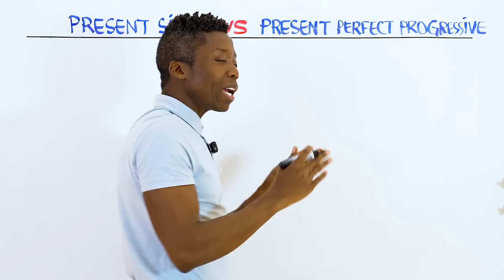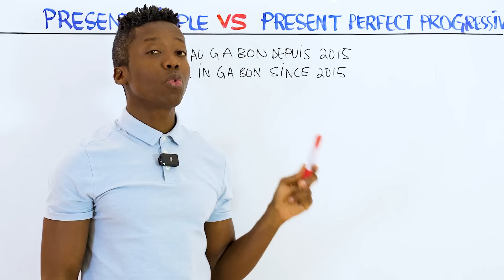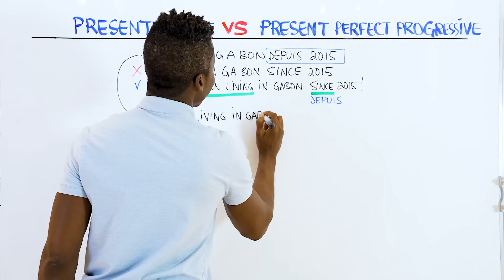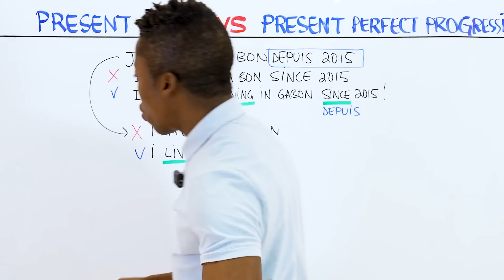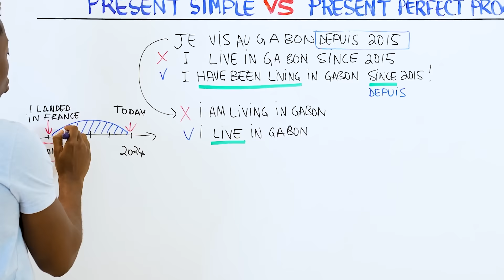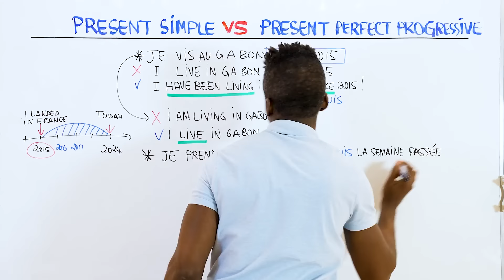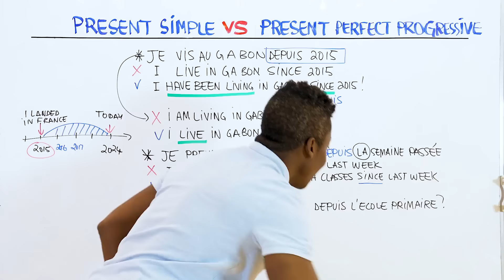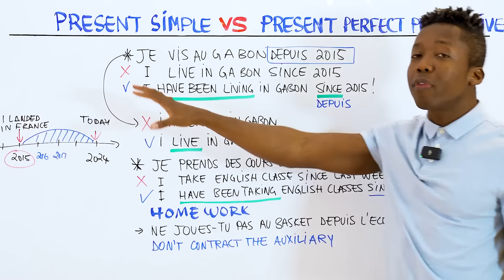Arrêtez de dire "I live in France since 2015" en anglais | Dites plutôt...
Dans cette vidéo, nous explorons toutes les différences entre le Simple Present et le Present Perfect Continuous en anglais. Les locuteurs francophones ont souvent du mal à distinguer ces deux temps verbaux, et commettent fréquemment des erreurs telles que l'utilisation erronée du Simple Present pour décrire une action commencée dans le passé et se poursuivant dans le présent.

Après avoir visionné cette vidéo, vous allez non seulement clarifier ces confusions, mais vous ne commettrez plus jamais ces erreurs.

Nous passerons en revue les structures grammaticales, les utilisations spécifiques et des exemples concrets pour vous aider à maîtriser ces concepts.

🔵 Chapitres

00:00 - Introduction
00:59 - First Sentence First Case
03:38 - Bonus
06:27 - Second Sentence
08:00 - Home Work

Ne manquez pas cette occasion d'approfondir vos connaissances en grammaire anglaise et de perfectionner votre utilisation des temps verbaux.